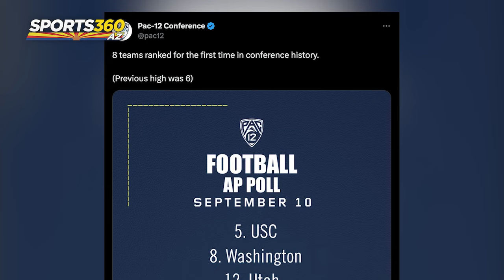Jon Wilner: State of Pac-12 entering last week of non-conference